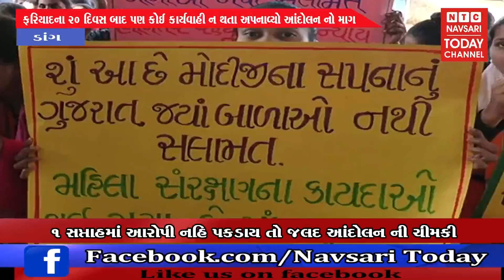ડાંગ - ફરિયાદના ૨૦ દિવસ બાદ પણ કોઈ કાર્યવાહી ન થતા અપનાવ્યો આંદોલન નો માર્ગ